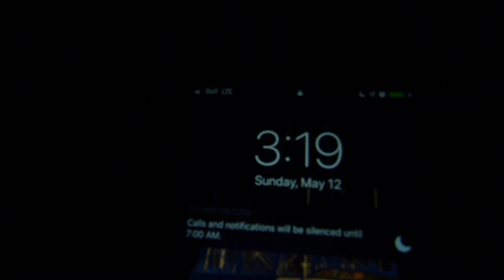Sharp-tailed Grouse display spectacular courtship performance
Grouse numbers have been falling in the lower Battle River region. One of the goals of the 2019 Battle River Lieutenant Governor Alberta Arts Awards group is to raise awareness of the Grouse and its loss of habitat. To this end, I was thrilled to be invited to watch the mating ritual of the Sharp-tailed Grouse at the lek site outside of Wainright. The Wainright Wildlife Society in cooperation with landowners conserve these unique mating areas so that these birds have a chance at expanding their numbers, but just as important provide all of us a window into how these birds live.